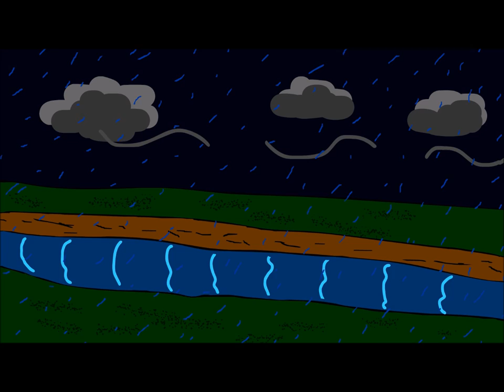Project Lungfish Demo